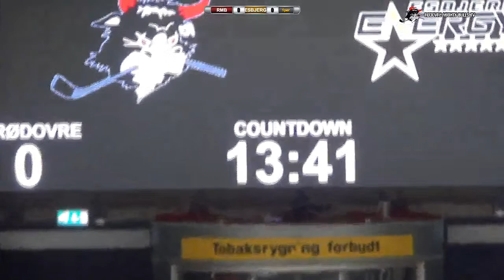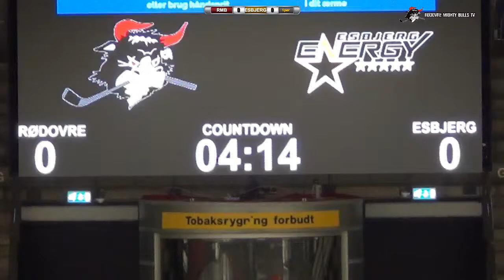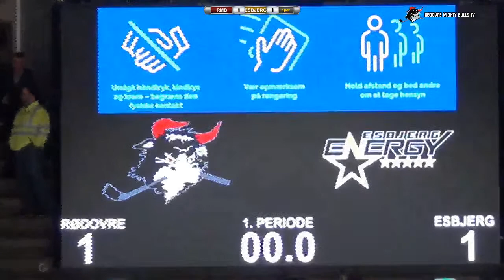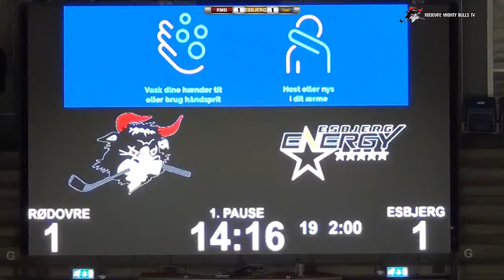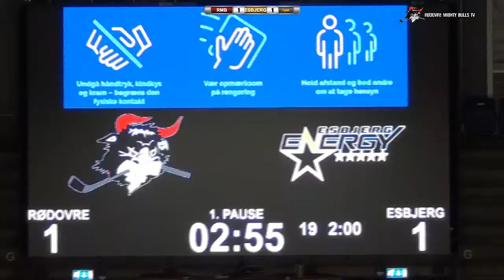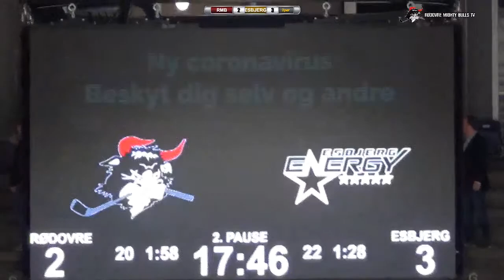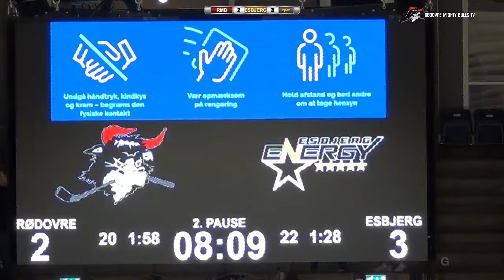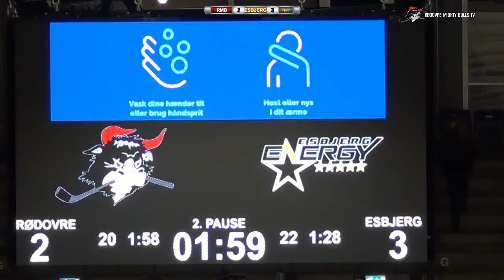RMB- ESBJERG ENERGY TRÆNINGSKAMP 28AUG